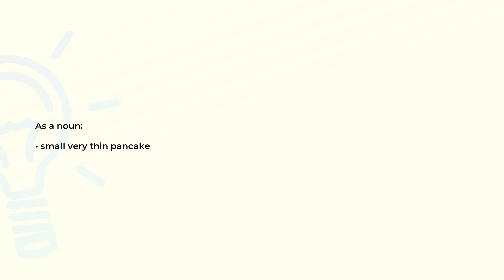What is the meaning of the word CRAPE?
Definition, examples of use and spelling of the word CRAPE.

(00:00) Intro
(00:07) As a noun
(00:13) As a verb
(00:23) Spelling

As a noun (00:07):
• small very thin pancake

As a verb (00:13):
• cover or drape with crape

Examples:
• "crape the mirror"